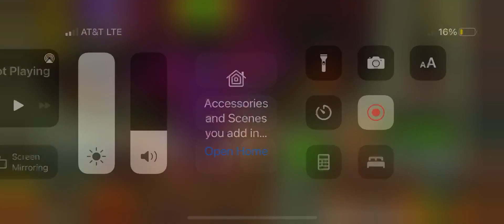Me playing Sonic cd